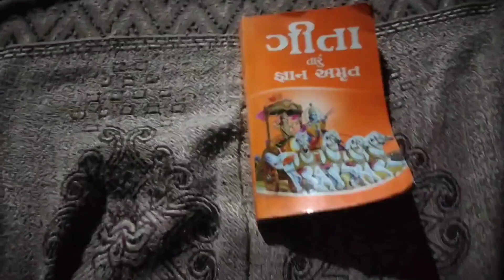1/75 hard challenge 💪||ram ram ||fitness crazy vlogs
1/75 hard challenge 💪||ram ram ||fitness crazy vlogs|| ‎@nareshbharwadvlogs8182

🌀 KEEP FOLLOWING 🌀

 Dm me to join a fitness crazy vlogs friend group chat!,

MY YouTube channel on fitness crazy vlogs

Fitness workout
alone fitness motivation
broken fitness motivation
workout motivation
Fitness motivation
75 days hard challenge